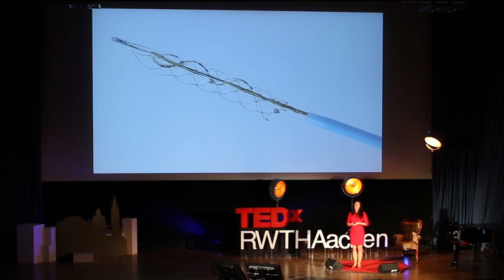How Mind-Reading Technology conquers your Brain | Katrin-Cécile Ziegler | TEDxRWTHAachen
NOTE FROM TED: This talk only represents the speaker's personal views and understanding of brain computer interface (BCI) technology. TEDx events are independently organized by volunteers. The guidelines we give TEDx organizers are described in more detail

Brain Computer Interfaces (BCI) are the latest tech innovation trend, not only in Silicon Valley. They enable direct communication between the brain and external devices, powered by artificial intelligence. But what kind of information about our thoughts and emotions do we reveal in the process? In this engaging talk, Katrin-Cécile Ziegler shows us the many opportunities and risks of Neurotechnology. With examples of applications in various areas: From rehabilitation, gaming, education, self-enhancement to forensic and military. Katrin-Cécile Ziegler is a digital economist, journalist and lecturer for digital ethics at the University of Applied Sciences in Business Administration of Zurich, Switzerland. This talk was given at a TEDx event using the TED conference format but independently organized by a local community.